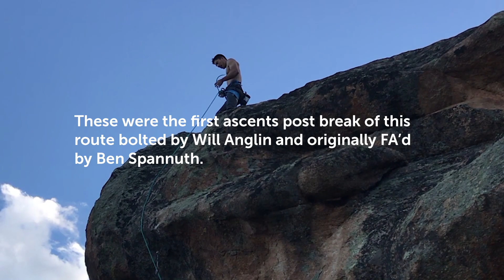Cobra Strike II 5.14c/d (post-break)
(Pre-Covid MOtivation!)
FrictionLabs athlete / Fort Collins, CO homeboy Roy Quanstrom nabs the post-break 1st ascent of Will Anglin's sporto stunner, Cobra Strike near Gunnison, Colorado! Rowland Chen follows up with the 2nd ascent. Roy and Rowland propose an updated grade of 5.14c/d.

Video: Alton Richardson

Roy's go-to FrictionLabs blend? Secret Stuff (Liquid Chalk) + Gorilla Grip (med chunky). Available at frictionlabs.com, amazon.com, or a fine outdoor retailer near you.